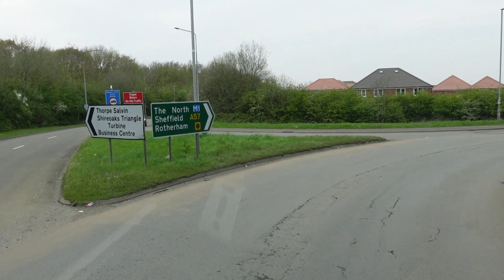Thursday - I'm On A Merry Go Round! HGV Container Truck Driving UK Cab View POV Video VLOG